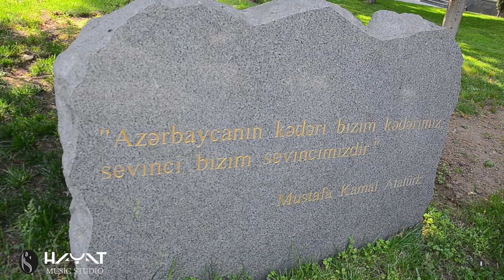2Devlet 1Millet - Ferqli Qrup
Otizm ve Down sendromlu olmak
ATATÜRK sevdalısı olmamızı engellemiyooo )
YAŞA, YAŞA, ÇOK YAŞA, MUSTAFA KEMAL PAŞA
19 Mayıs 2019 Atatürk'ü Anma, Gençlik ve Spor Bayramı kutlaması

HAYAT Music 2018 ©